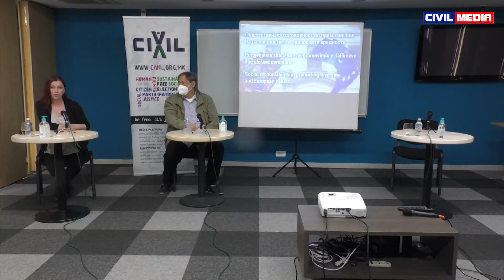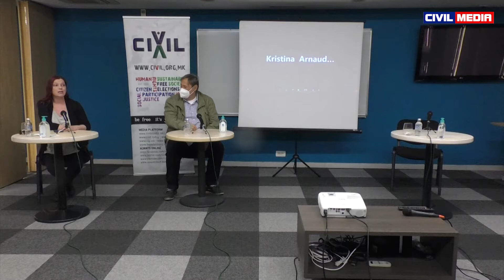Општествената одговорност на интелектуалците и уметниците во промовирањето на различностите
Мултикултура: Општествената одговорност на интелектуалците и уметниците во промовирањето на различностите
ЦИВИЛ одржа панел дискусија за општествената одговорност на интелектуалците и уметниците во промовирањето на различностите и европските вредности, на кој учесници беа Перо Арсовски, Дуња Иванова, Агим Пошка и Кристина Арнаудова.
Настанот е дел од Иницијативата „Направи разлика: Почитувај ги различностите“ што се спроведува со поддршка од Министерството за надворешни и европски прашања на Големото војводство Луксембург

камера: Атанас Петровски
реализација и монтажа: Ариан Мехмети
обработка: екипа на ЦИВИЛ